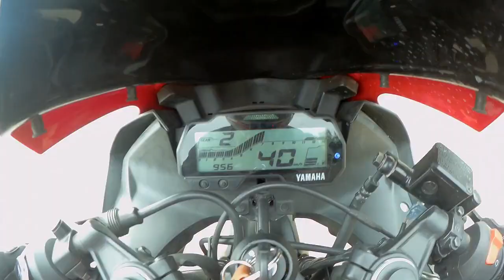Duke 200 Vs R15 v3 Drag Race || high way battle || KTM vs YAMAHA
If like this video don't forget to